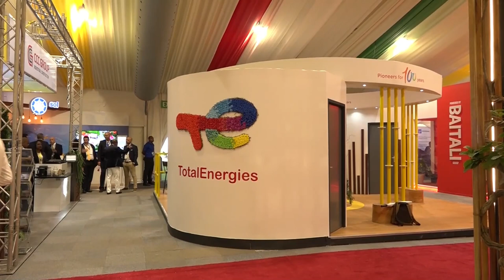05 06 2024 SEOGS 2024 officiele opening